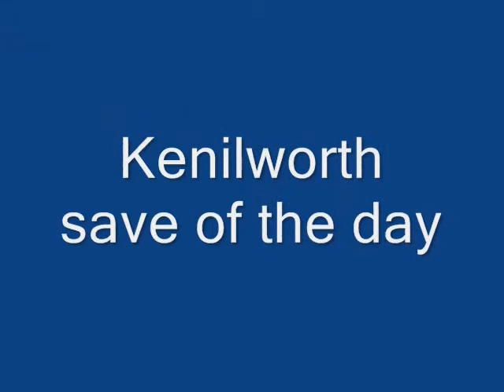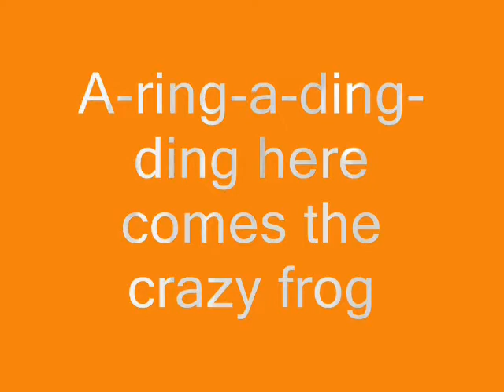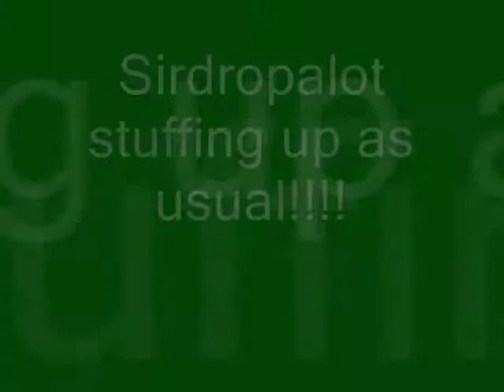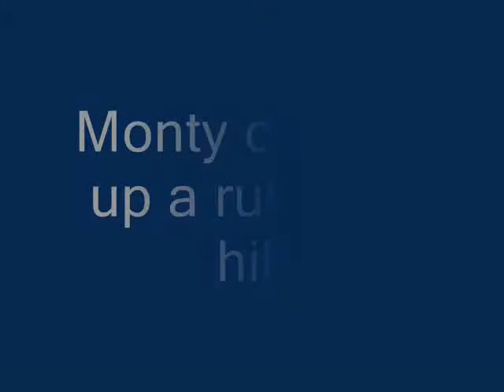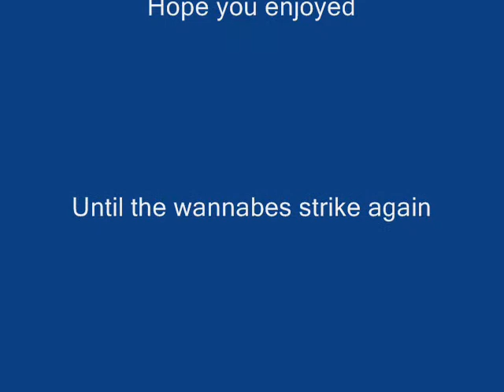Hill top wannabes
Four of us try and all fail on vertical husky hill